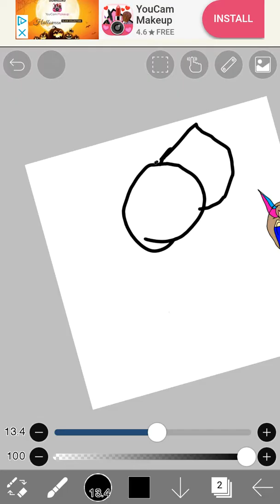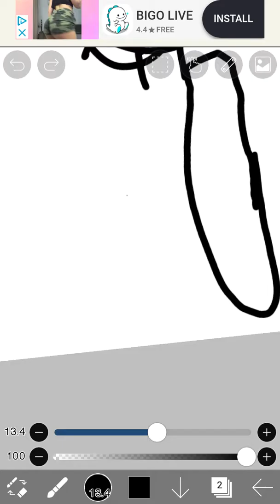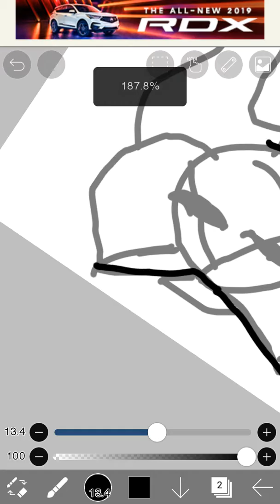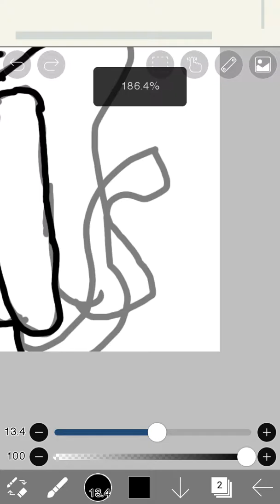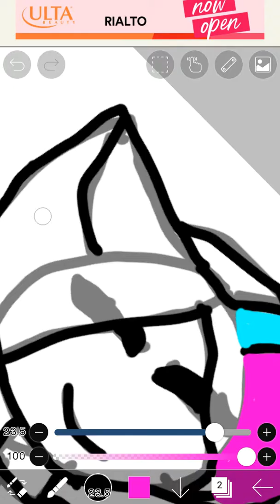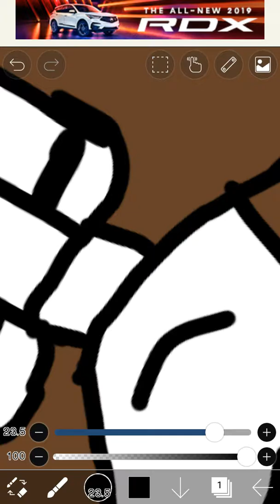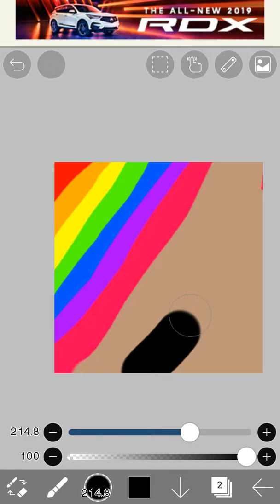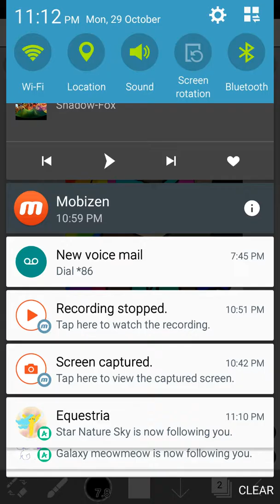Redrawing my old oc :3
I hade nothing to do with my life. So here